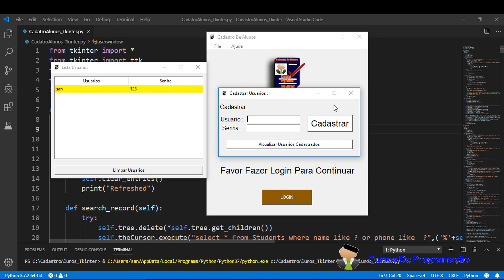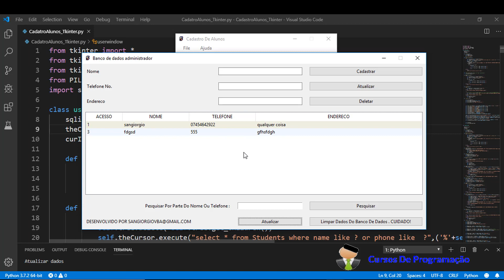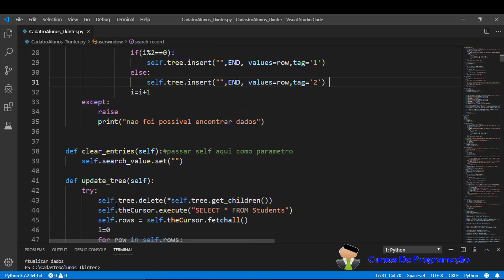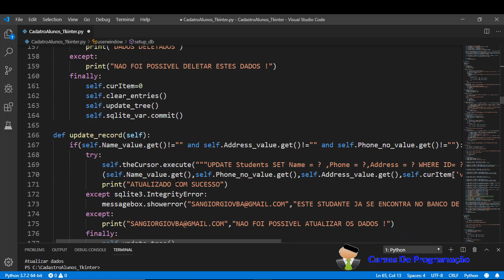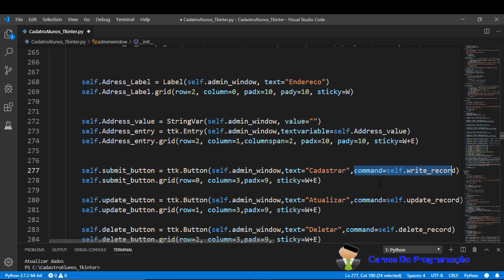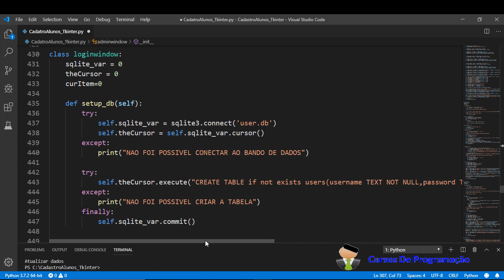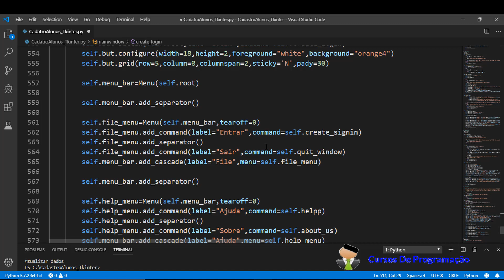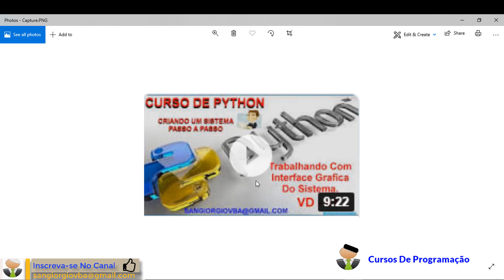Curso Programação - Desenvolvendo Sistema Cadastro De Alunos Em Python Tkinter - FIM